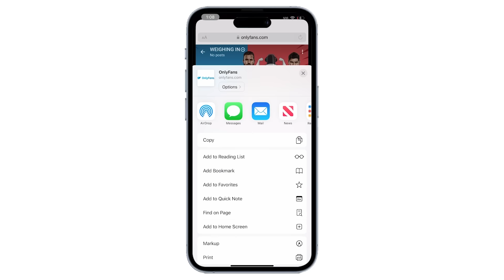Rozenstruik def. Gaziev, UFC Vegas 87 Review, Mike Perry vs Thiago Alves | #450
Big John McCarthy and Josh "The Punk" Thomson review UFC Vegas 87, talk announced fights Mike Perry vs Thiago Alves, Patricio Pitbull vs Jeremy Kennedy and more.

And Now 0:00
Rozenstruik vs Gaziev Review 5:06
UFC Vegas 87 Review 31:03
Prelims Review 59:34
Pitbull vs Kennedy 1:05:48
Perry vs Alves 1:13:07